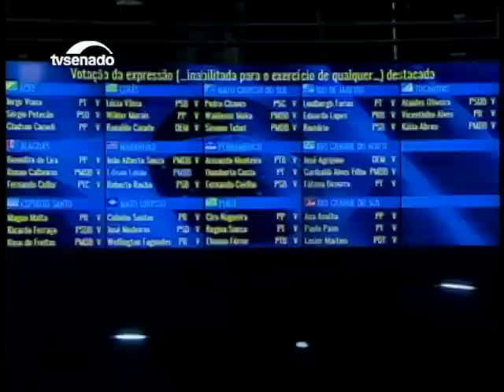Pela segunda vez na História, Senado aprova o impeachment de um presidente da República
Dilma Roussef teve o mandato cassado, mas não perdeu os direitos de ocupar funções públicas. Essa decisão só foi possível em razão de um recurso de última hora apresentado pela bancada do PT ao presidente da sessão. A mudança provocou polêmica.